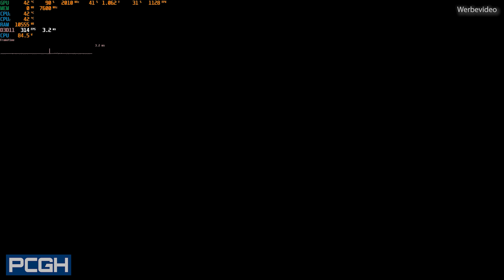Halo 3 auf dem PC | PC Port Performance | Ist die Grafik noch zeitgemäß?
13 Jahre ist es her, seitdem Halo 3 auf der Xbox 360 erschien. Nun ist es endlich soweit und auch PC-Spieler dürfen sich an der Alien-Jagd erfreuen. Wie gut der PC-Port gelungen und ob die Grafik auch 2020 noch erträglich ist, zeigen wir im Video.